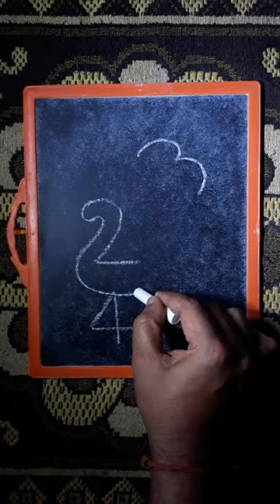How to draw Peacock 🦚 drawing easy with number 234 in Easy Way